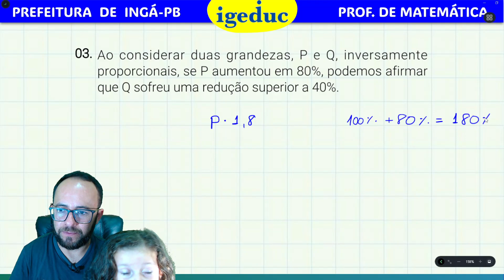🟡 IGEDUC 2023 - INGÁ - Grandezas Inversamente Proporcionais - PROF DE MATEMÁTICA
03. Ao considerar duas grandezas, P e Q, inversamente
proporcionais, se P aumentou em 80%, podemos afirmar
que Q sofreu uma redução superior a 40%.